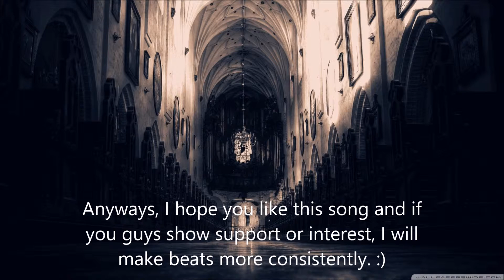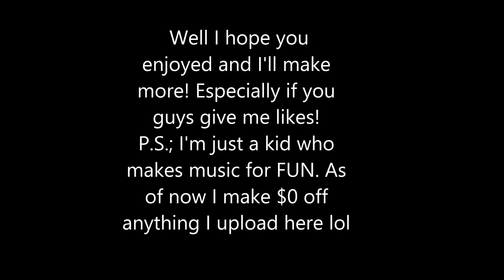"Dark Droplets" Original Dubstep song/beat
I know a lot of you will like this lol. Some of you have been asking for more beats especially dubstep ones so here you go! Motivate me by liking the video and stuff like that! If y'all motivate me I'll make beats more often. :) Anyways, hope you guys like this song and constructive criticism is welcome! Just don't be a d00sh lol.
More stuff on the way.